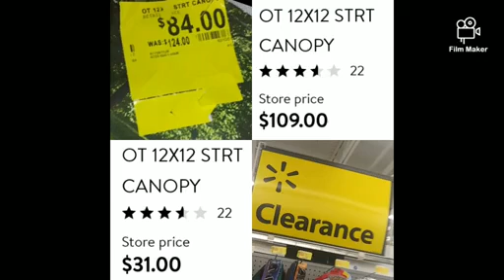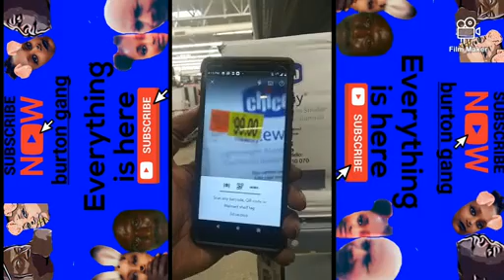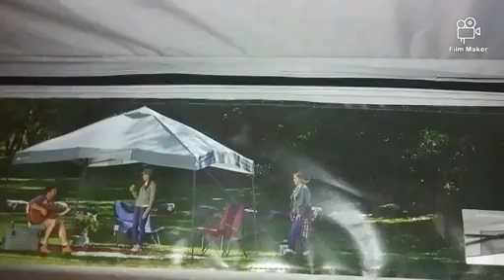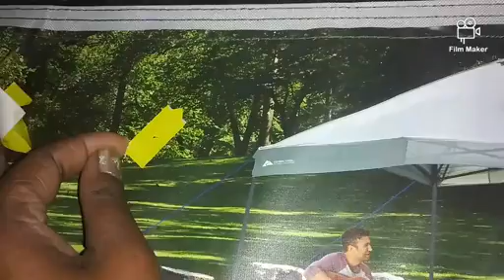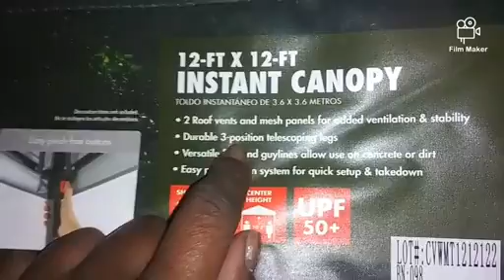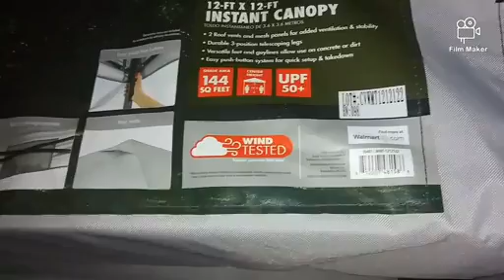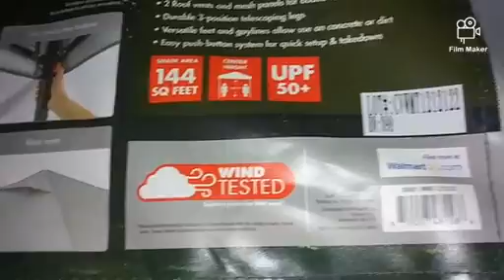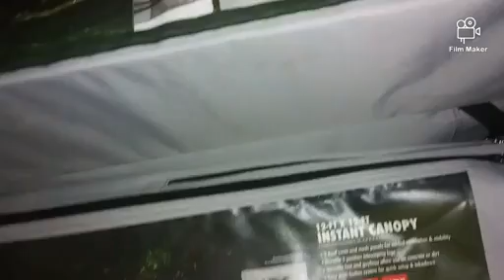Ozark trail instant canopy 12×12 Walmart slash price haul/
if you knew to our Channel welcome to the family. our channel is about everything we entrepreneurs.